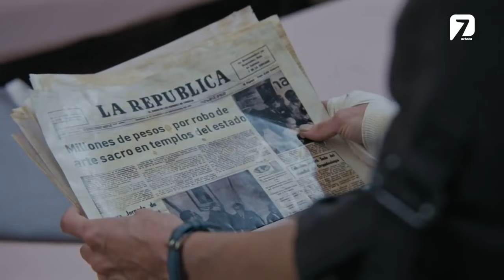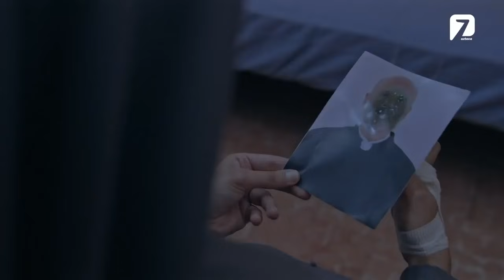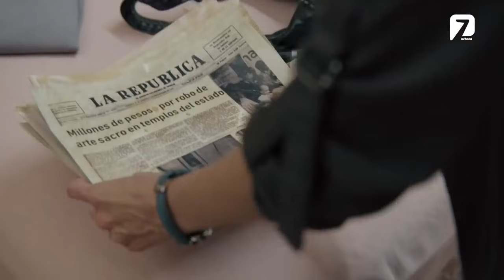Lo Que La Gente Cuenta - Herencia(2021)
👉Serie: Lo Que La Gente Cuenta
👉Título: Herencia
👉Capítulo: 14
👉Año: 2021
👉Productor: Rodrigo Hernández Cruz